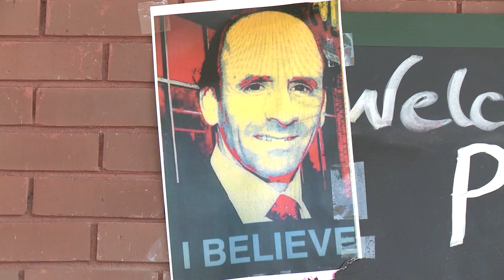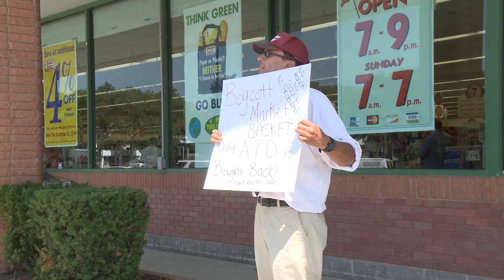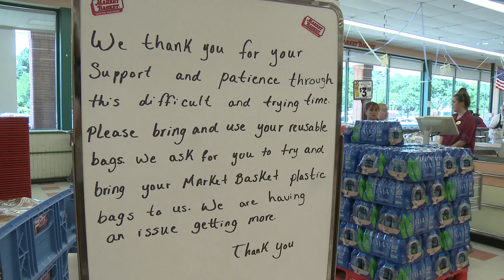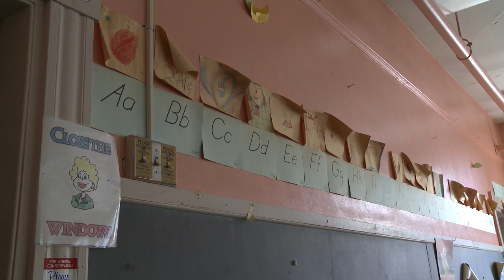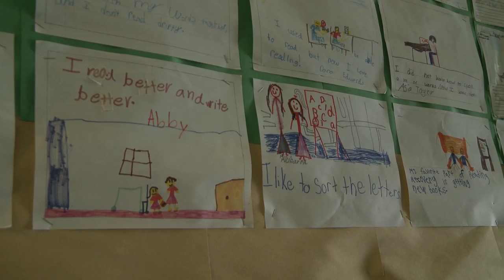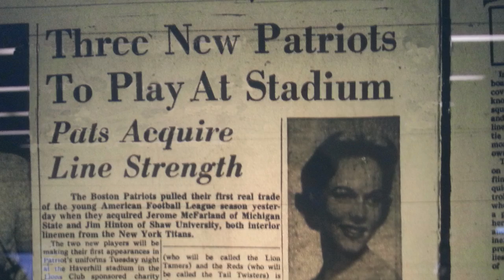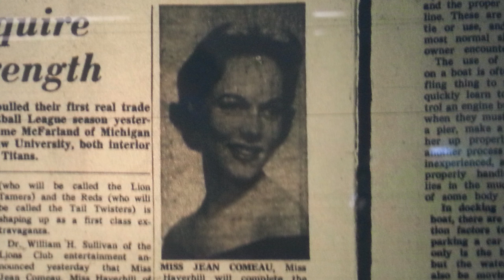The Haverhill Journal - July 24, 2014 - Haverhill, MA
The Haverhill Journal - July 24, 2014

Market Basket Employees Stand Their Ground: 0:55
The Cogswell Art Center Initiative: 5:45
The Day the Patriots Came to Haverhill: 10:54
East Parish Meeting House's Steeple Raising: 13:22

Watch the Haverhill Journal on Channel 22 at 5:45 pm and 9:45 pm each day.